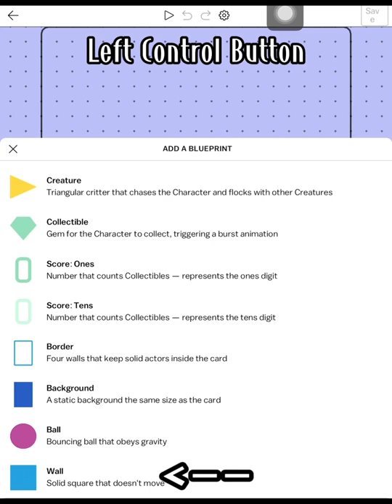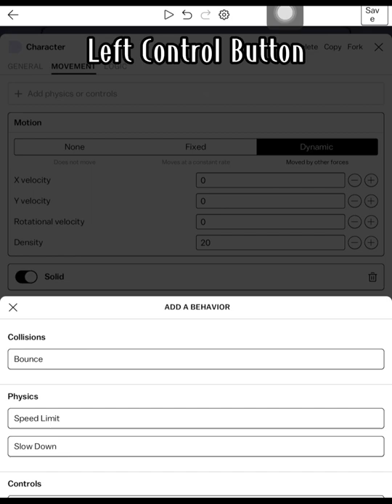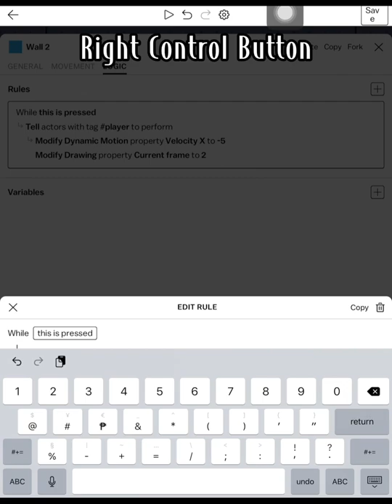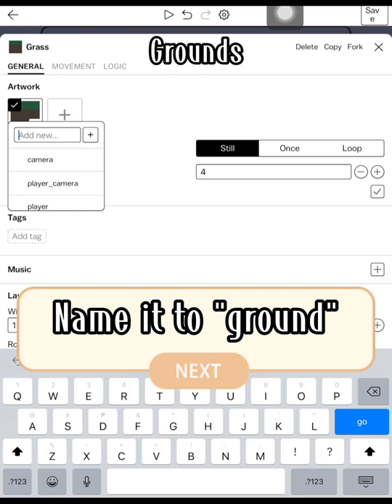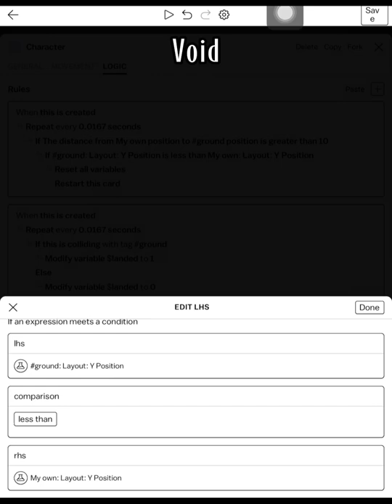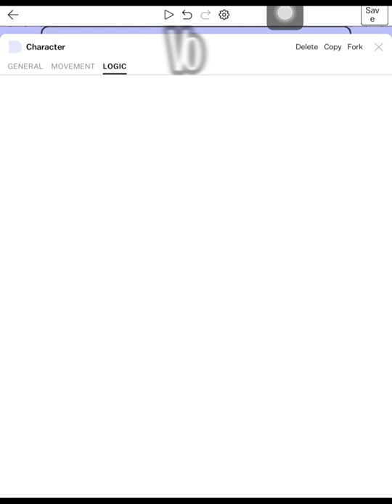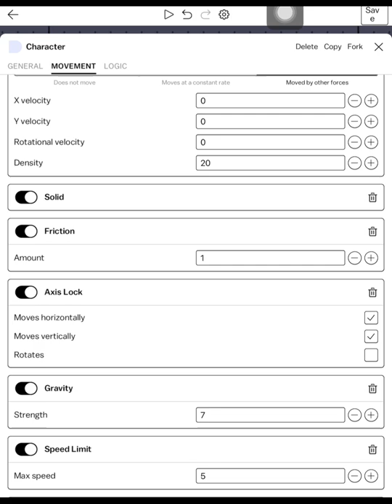How to make a Minecraft game | Castle - make and play | Tutorial #4 2/3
This game is called Castle - make and play!
get it in the appstore.

Timestamps:
0:00 Intro
0:06 Left Control Button
1:59 Right Control Button
2:58 Grounds
4:04 Void
5:15 Jump Control Button
6:30 Slow Down
6:59 Outro

Today were making a Minecraft game control buttons!
I hope you know how to make it!

If you want to say something!